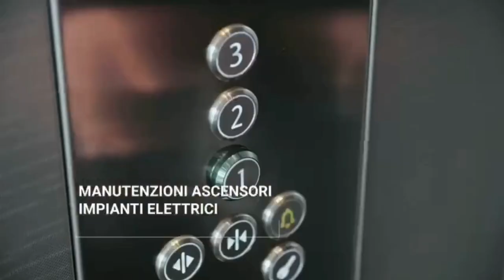Taranto-Latina, dirige Caldera di Como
di Maurizio Mazzarella
montaggio di Carmine Russo E77